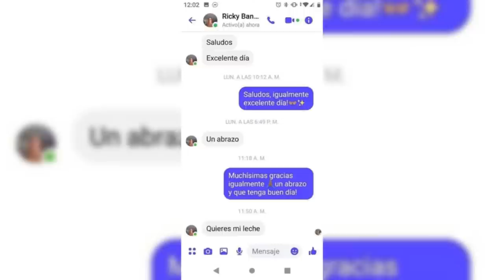🟠LIVE. WWC ANIVERSARIO 50 EL REVIEW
WWC ANIVERSARIO 50 EL REVIEW